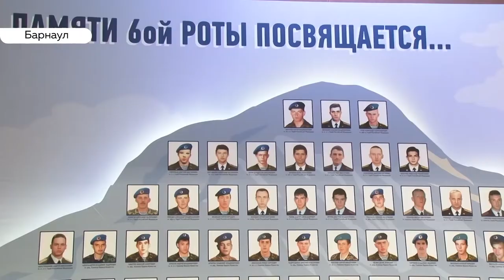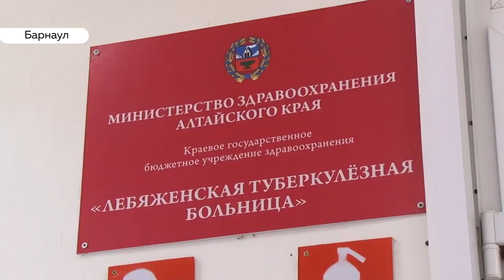«День с Толком». 05.03.2020. Выпуск 15:30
- В крае начинается подготовка к довыборам в Алтайское краевое заксобрание
- Закатаю в асфальт! Авантюрист Рубцовска украл асфальтовый завод
- 90 солдат против двух с половиной тысяч боевиков – героизм 21 века